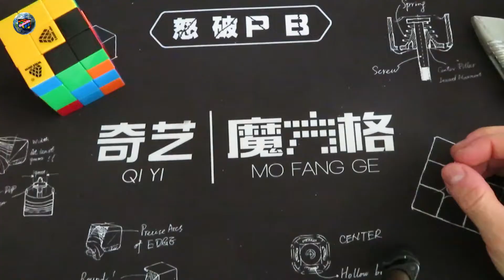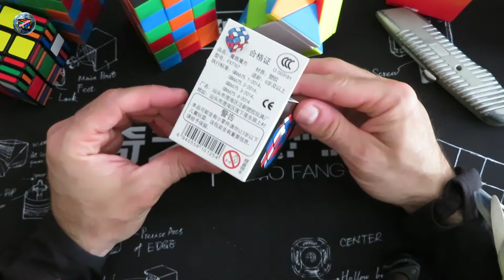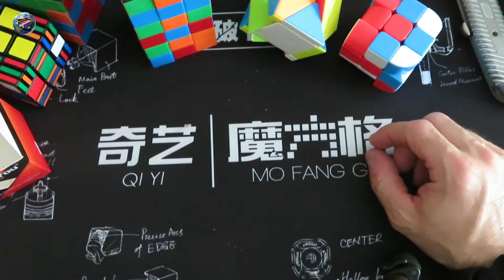CUBOIDES | UNBOXING #11 | ZCUBE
Hola amigos. Nuevo unboxing con varios cubos para añadir a mi amplia colección ya. Espero que os guste.

Música Desde tu adiós/CYCLO, PITER-G, ZARCORD & KRONNO